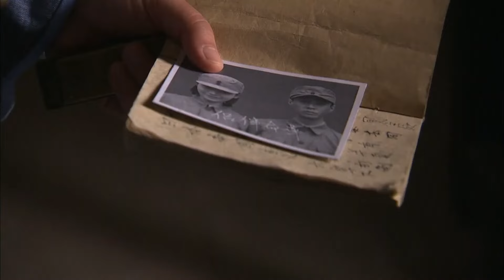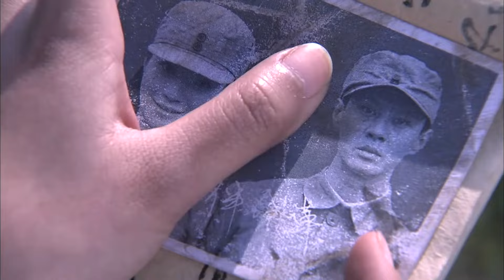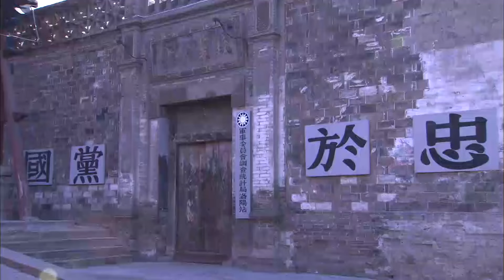MULTISUB 【定风愁 Ding Feng Bo 】▶EP 33 💋烽火乱世，医家才俊与佳人宿命交织。悬壶济世情更深，生死相依，于历史长卷谱爱情华章。💐/孙俪/雷佳音【定风波】❤️中国电视剧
剧名Name：定风愁 Ding Feng Bo
主演Cast：/孙俪/雷佳音
简介： 💋烽火乱世，医家才俊与佳人宿命交织。悬壶济世情更深，生死相依，于历史长卷谱爱情华章。💐